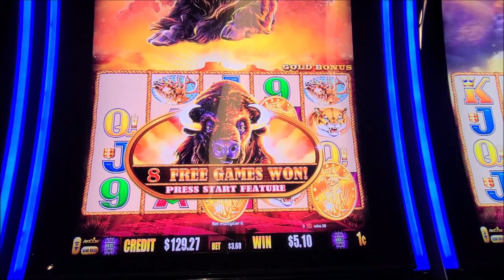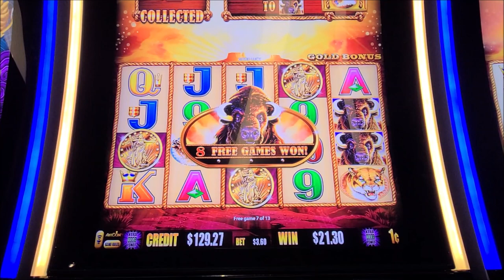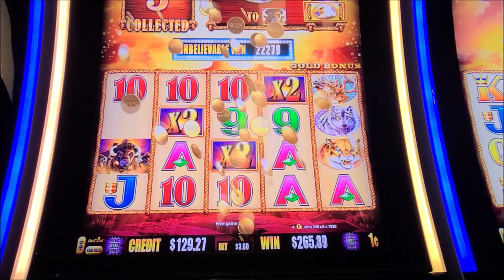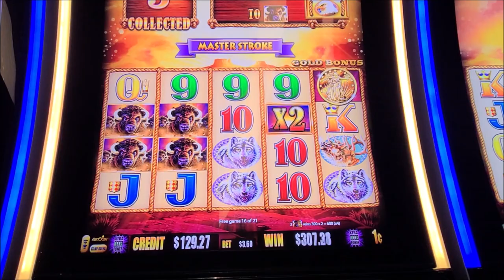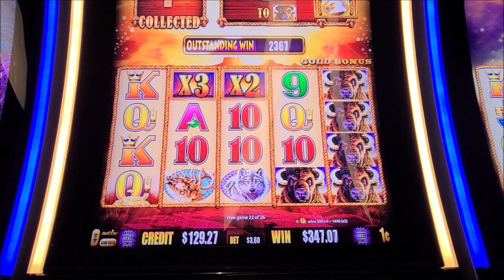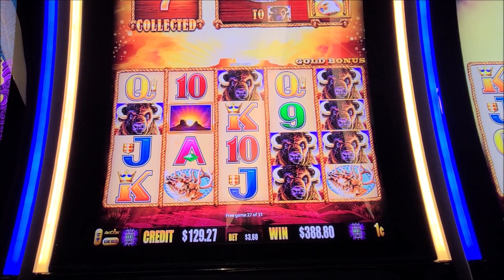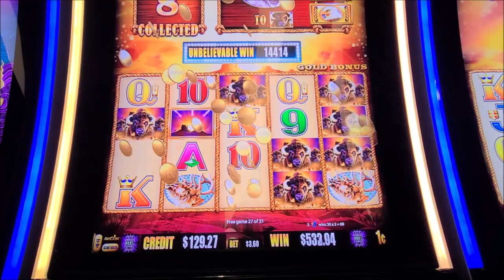3 SUNSETS @MAX BET PAY BIG on Buffalo Gold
Here goes a super nice max bet bonus I got while playing Buffalo Gold slot machine & it paid big! If you guys don't know by know, Buffalo slot machine series is one of my all time favorite slots in any casino!..Thank you for watching, please don't forget to like, comment & subscribe!!..

c$h$i$c$o